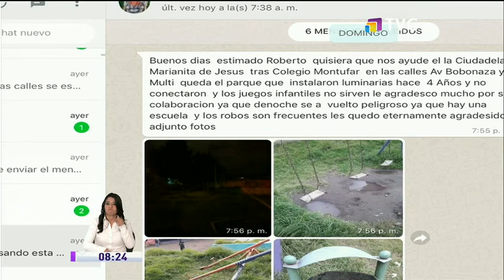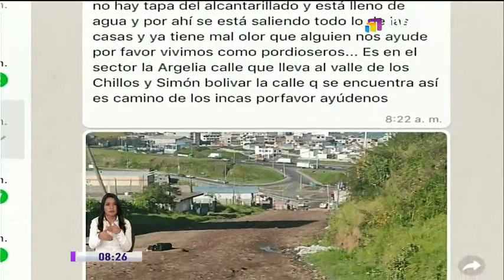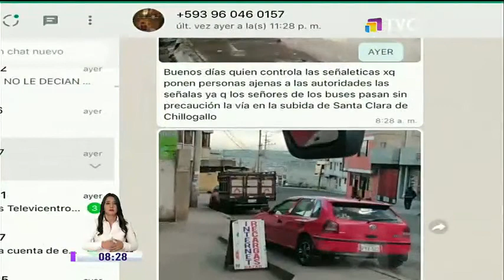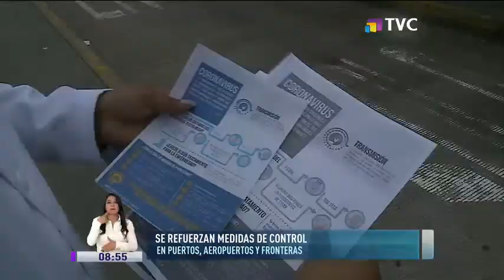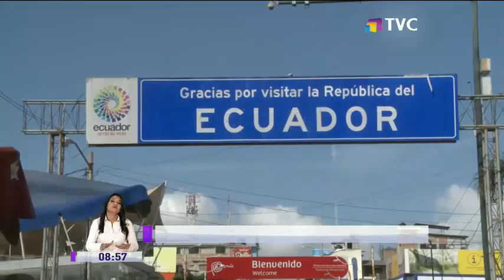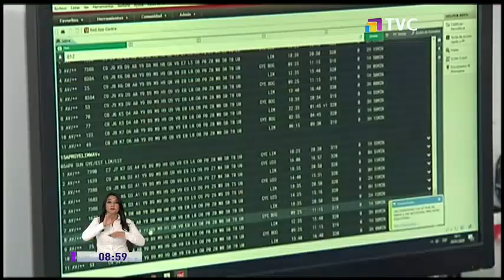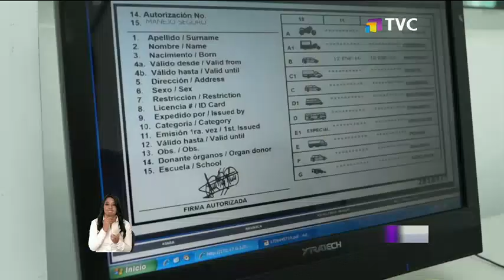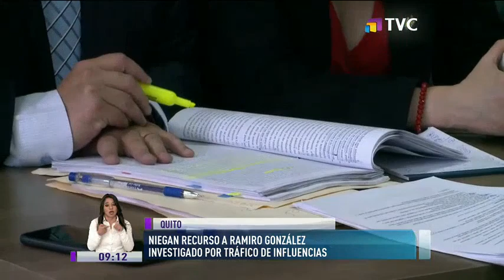TVC En La Comunidad: Programa del 31 de enero del 2020